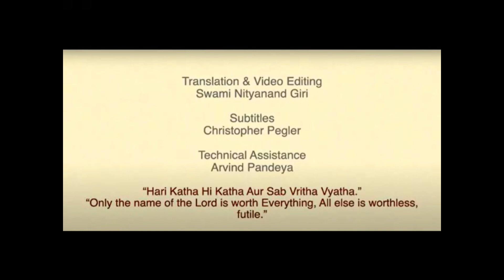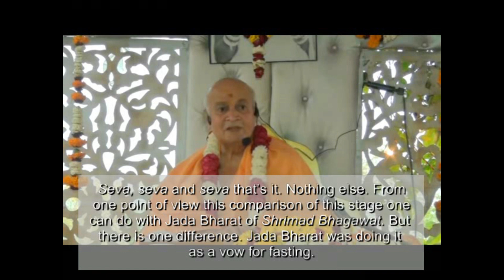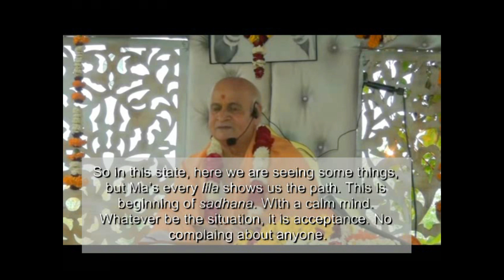Story Vani And Lilas Of Ma Anandamayee ! | Matri Katha Part 74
Matri Katha.

Jai Ma!
Vidyavachaspati Ashokbaba’s “MATRI KATHA!” Part 74 | Ma Anandamayee’s  Lilas |

This is a Tribute to Vidyavachaspati Ashokbaba for his total dedication, profound knowledge and such commendable work! He has left behind a legacy for all generations to come. Those who need to know about Ma will find this entire series a treasure trove!

You will find stories, Ma’s Advent, Deep meaning into it, Ma’s unbelievable Lilas and their very deep meanings, Ma’s Vani, Question and Answers, Stories Of Mahatmas who came for Ma’s darshan, Aarti, Bhajan and Kirtan etc.

There are about 100 videos!! We had organised this event in 2016 at Kankhal near Ma’s Samadhi.

If you watch every episode carefully, a very deep understanding of Ma will dawn on you. This is a Sadhana in itself.

This is for those of you who need the link for Ashokbaba’s “MATRI KATHA!”

There are some of you who have asked whether it would have English subtitles. YES! With Ma’s Grace Christopher Pegler is doing the subtitles and translations are done by Renu Tripathi, Lalita Shankar and me! Technical assistance by Arvind Pandeya!!

Other links
SWAMIJI’S KITCHEN…This is the second channel which is only about food. Food which is Satvik, without onion garlic and pure vegetarian.